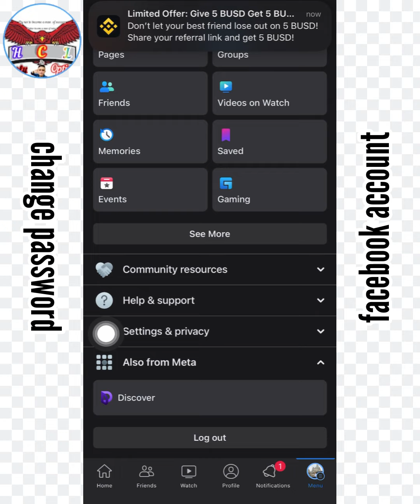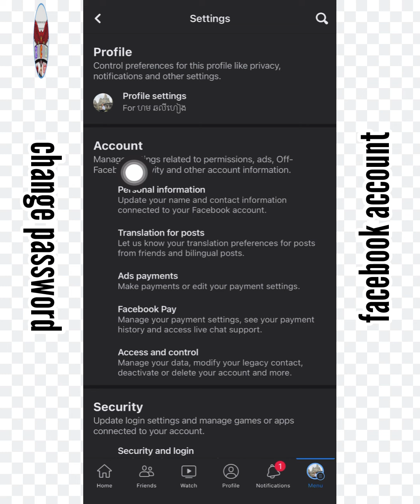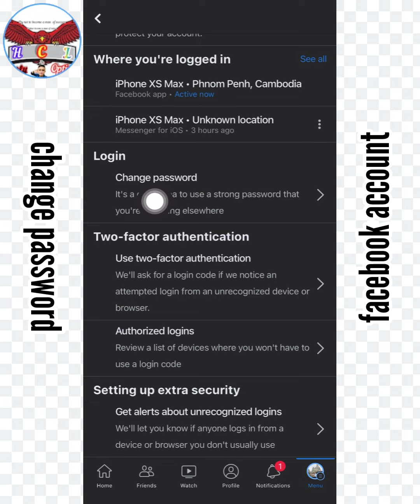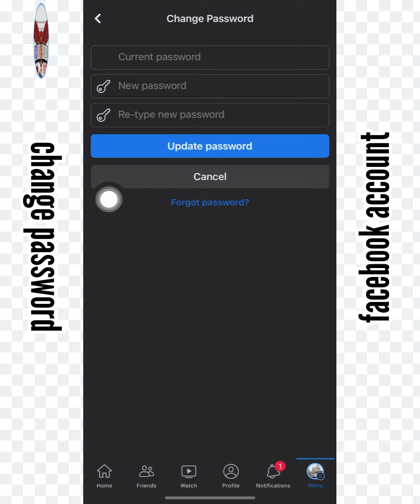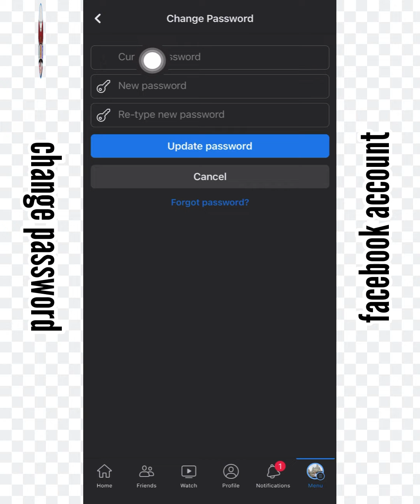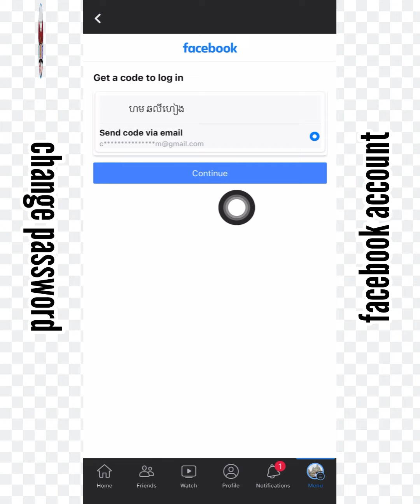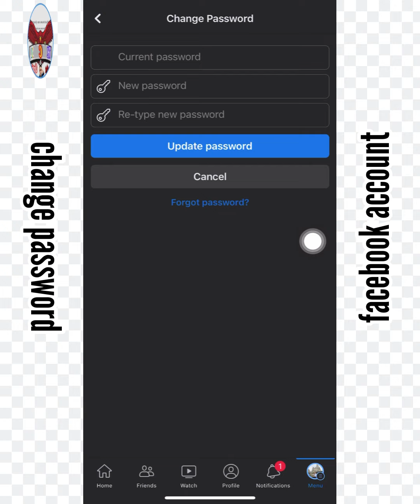របៀប​ប្តូរលេខកូដfacebookចាស់ដាក់លេខកូដថ្មីងាយៗ-How to change your password facebook 999IQ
ខ្ញុំធ្វេី​វីដេអូ​ដេីម្បី​ចែក​រំលែក​ចំណេះដឹង​ទាក់ទង​នឹង​បច្ចេកវិទ្យា​ផ្សេងៗ​ បងប្អូន​អាច​ចុច​subscribe ម្នាក់មួយ#​ដេីម្បី​ទទួលបាន​វីដេអូ​ថ្មី